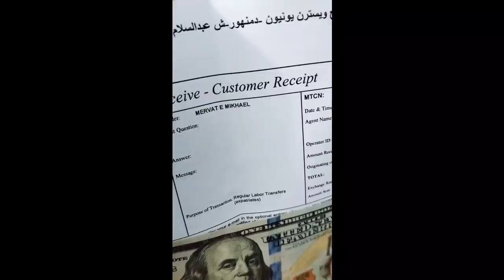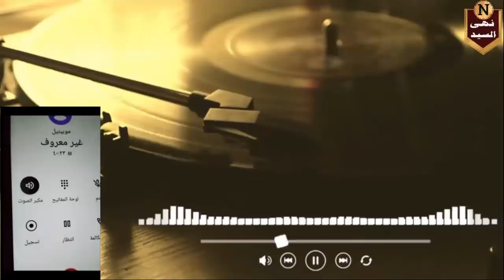التسريب الثاني يؤكد تورط الكنيسة في إخفاء أبناء نهى السيد بسبب اعتناقها الإسلام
التسريب الثاني الذي يؤكد تورط الكنيسة في إخفاء أبناء نهي السيد بسبب اعتناقها الإسلام
رابط الباي بال الخاص بالقناة